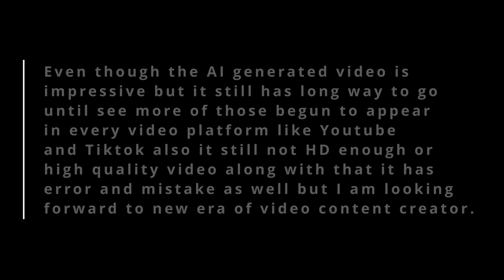First AI Generated Video Show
Today I am going to show AI AI-generated video test from Pika Lab that I want to show you which shows the emergence of AI-generated video and it going to change the video content creator forever with his new technology which I am looking forward to it.